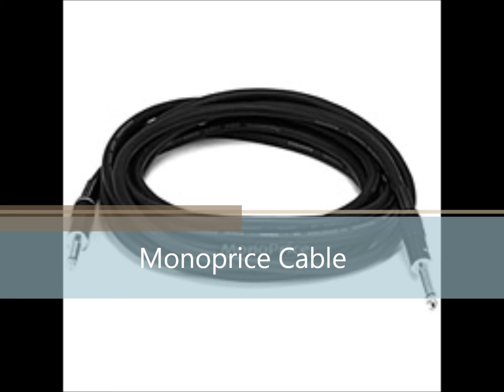$6 Monoprice guitar cable vs. $12 Belden guitar cable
This is a sound comparison betwixt a $6 Monoprice TS audio cable and a $12 Belden TS audio cable.